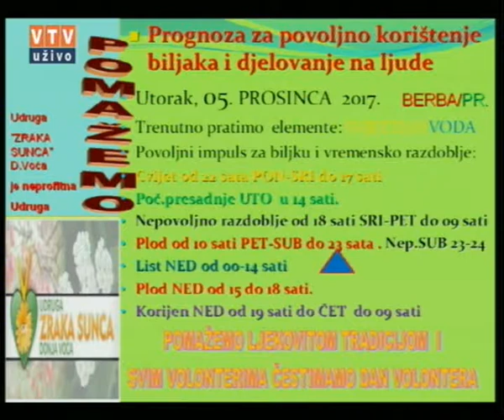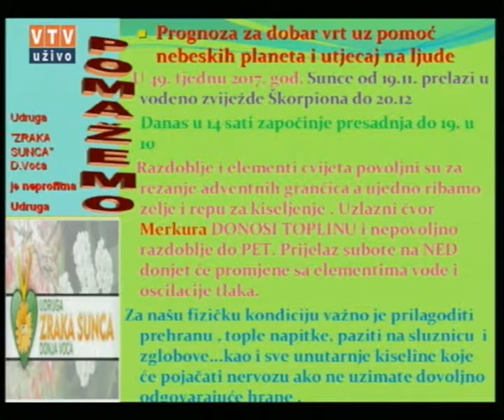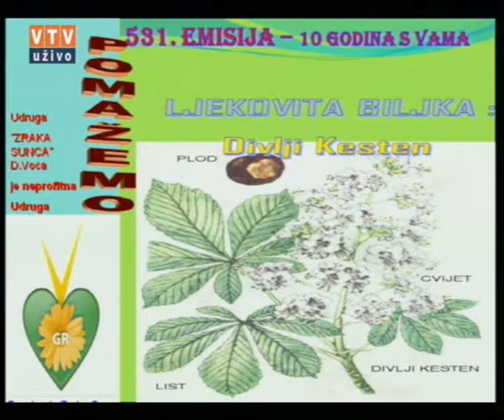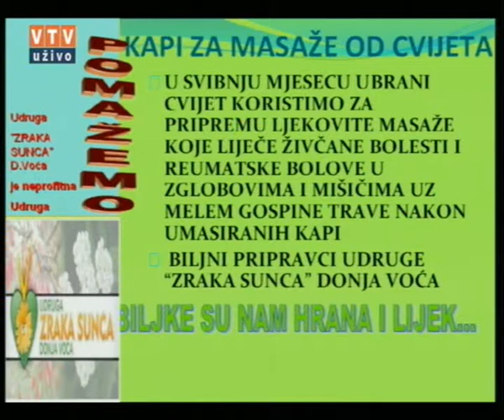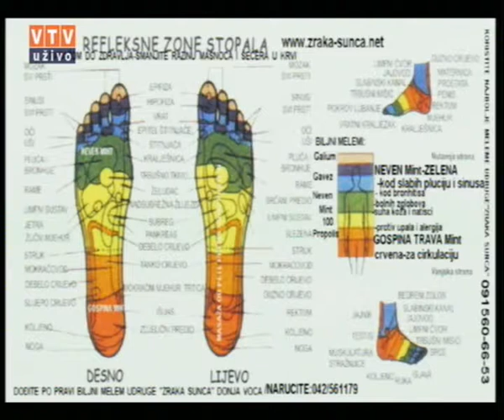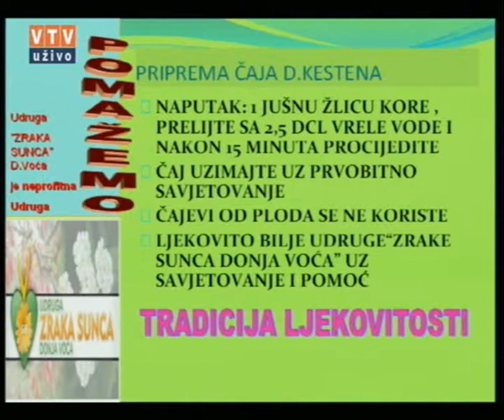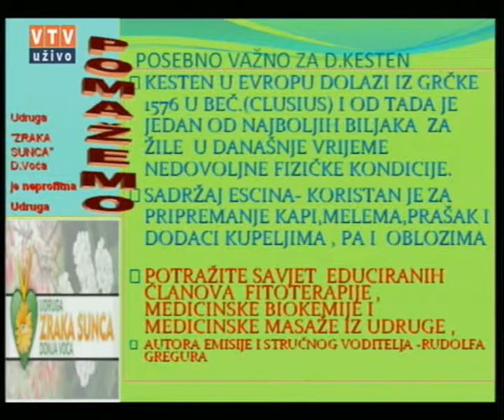Velike tajne malog vrta "Divlji Kesten" 05. 12. 2017.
"Divlji Kesten"